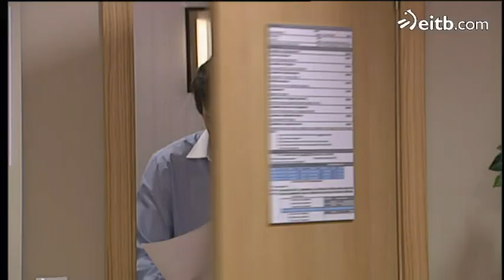VSCR: Operan a un hombre a corazón abierto por no saber euskera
"Vaya Semanita, Cambio Radical": No saber euskera en Euskadi puede ser peligroso, sobre todo si finges saber hablarlo...